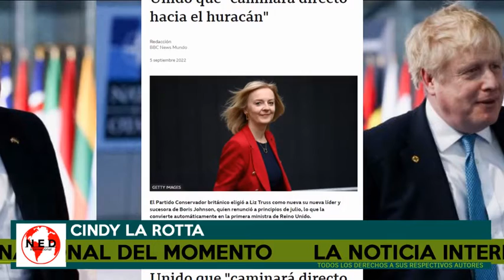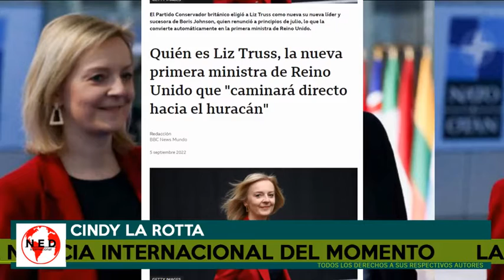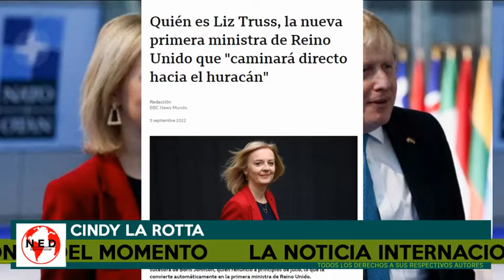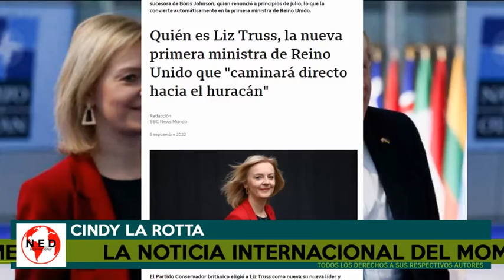LOÚLTIMO 🚨 LA NOTICIA INTERNACIONAL DEL MOMENTO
Cindy La Rotta